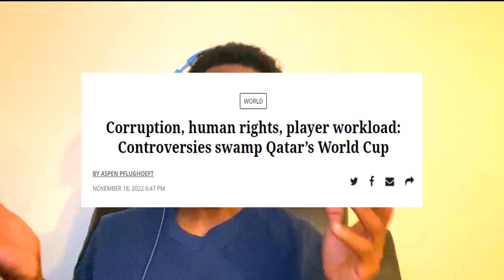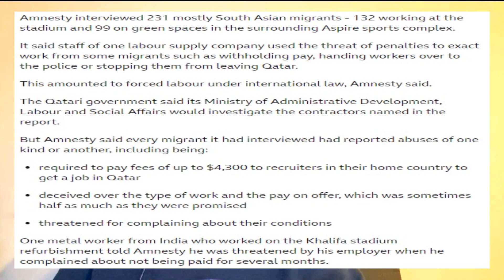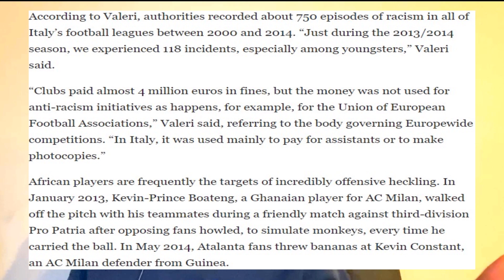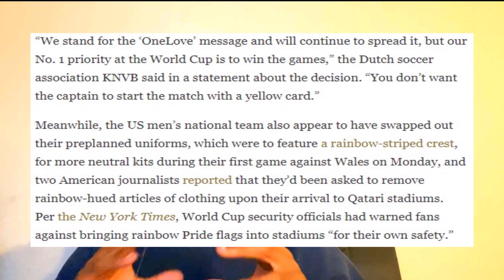The Middle East is TIRED of our BS | Qatar 2022 World Cup Controversies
The Qatar 2022 World Cup has began and controversies were piling up before it even started. From allegations of forced labor, to racism and anti-LGBTQ+ policies, Westerners have began to pressure FIFA and Qatar into being more inclusive and modern. But is that fair to Middle Eastern cultures who feel no need to adhere to the Western ideologies that have been trying to bully their cultures into submission? Love y'all, stay safe